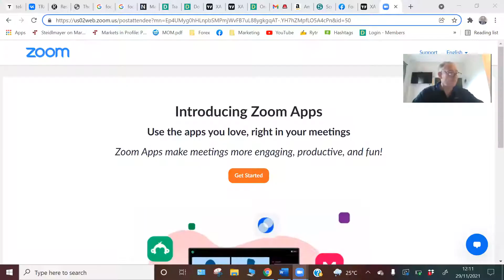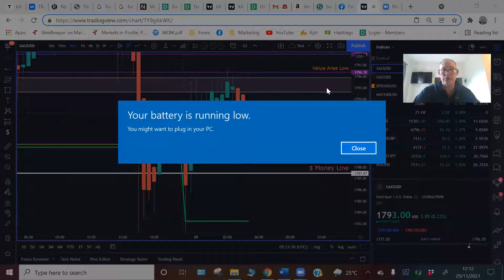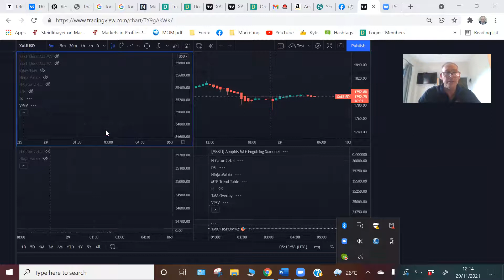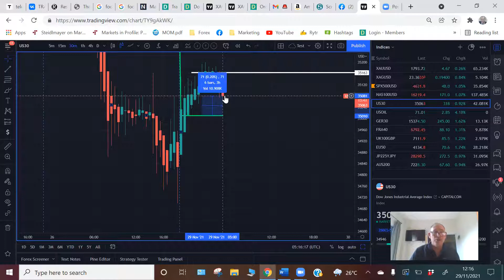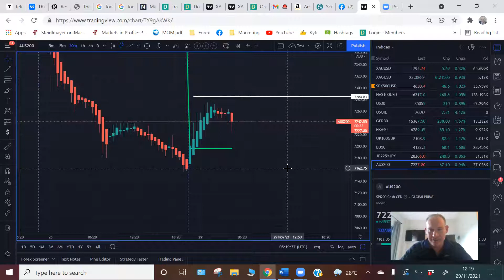The Best Trading Strategy Ever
Do you want the best trading strategy ever 🧐❓👨‍🎓

ENJOY THIS TRAINING on how to trade forex for beginners, trading Gold ❤️

Drop a 🔥 in the comments if you are interested

Exciting things coming if you want to learn to learn to trade Forex, Gold or Indices!

Trade Like Jeff